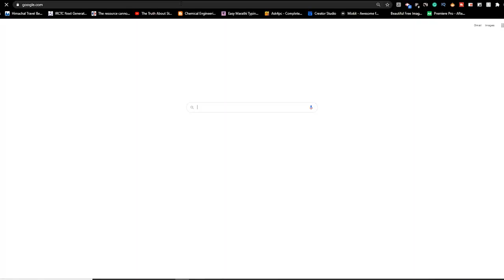Kasheli (Devghali) Beach - कशेळी बीच - Ratnagiri - Best beach of Maharashtra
देवघळी बीच महाराष्ट्रातील रत्नागिरी जिल्ह्यातील कशेळी गावात आहे. समुद्रकिनारे, प्राचीन मंदिर , शांतता पूर्ण ठिकाण इतर सर्व पर्यटकांच्या आकर्षणावर प्रभुत्व आहे. कशेळी हे रत्नागिरी जिल्ह्यात येते आणि ते रत्नागिरीपासून .41.8 किमी आणि राजापूरपासून .43.1 किमी अंतरावर आहे. कशेळी गाव कनकादित्य मंदिरासाठी खास ओळखले जाते. भारतात सूर्य देवाची मोजकीच मंदिरे आहेत म्हणून ती भारतात लोकप्रिय आहे. मांडवी बीच, पावस बीच, गणेशघुले बीच, भाट्ये बीच, गणपतीपुळे बीच आणि आदिवर बीच हे रत्नागिरी व त्याच्या आसपासचे इतर प्रसिद्ध समुद्रकिनारे आहेत. आपल्या देशातील वेगवेगळ्या ठिकाणाहून बरेच लोक या मंदिरास भेट देण्यासाठी येतात. आपण रत्नागिरीला जाताना लोकप्रिय पर्यटन स्थळांना भेट देऊन स्थानिक संस्कृतीचा आनंद घ्या.

Devghali Beach is located in Kasheli village of Ratnagiri district , Maharashtra. the beaches , ancient temple , peace full place in Ratnagiri dominate all other tourist attractions. Kasaheli comes into Ratnagiri District nearly 41.8 km from Ratnagiri and 43.1 km from Rajapur. Kasheli village is specially known for Kankaditya Temple. In India are just few temple of Sun God so it is popular in India. Mandvi Beach, Pawas Beach, Ganeshghule Beach, Bhatye Beach , Ganpatipule Beach and adivare beach are the other famous beaches in and around Ratnagiri. Most of the people comes to visit this temple from different location of our Country.